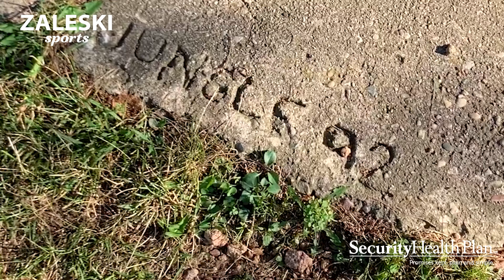SPASH Football Hard Knocks | 2024 WIAA Football | Episode Four | Zaleski Sports